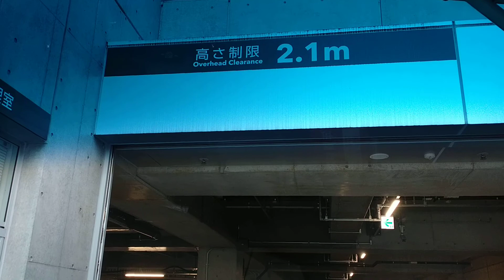Raiwa2 3.12 16:43 voice and whistling (at the same time) T.AHLART Mean to mean